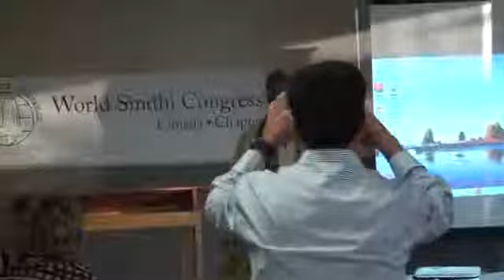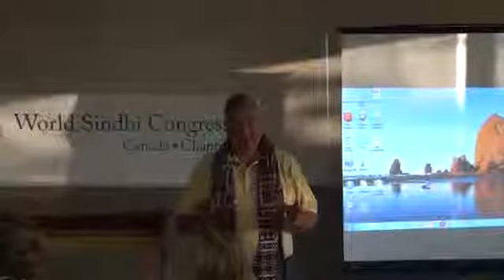George Calliou from First Nations of Canada